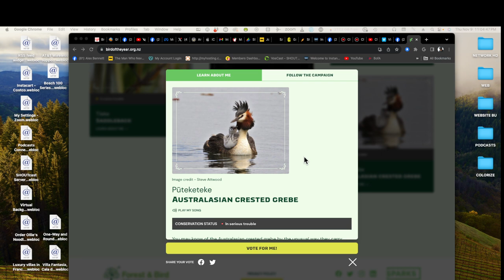Alex Bennett's Ramble 11/9/2023 from YouTube